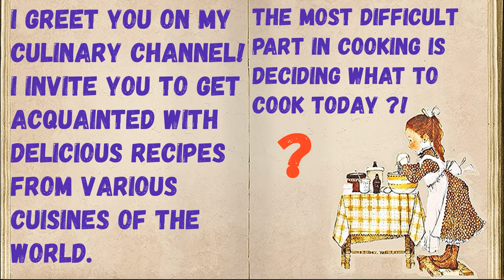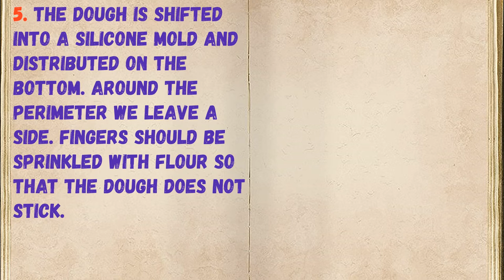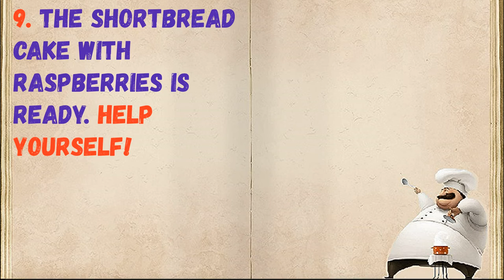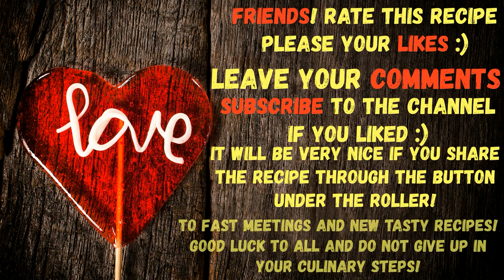Shortbread Cake With Raspberries / Book of recipes / Bon Appetit